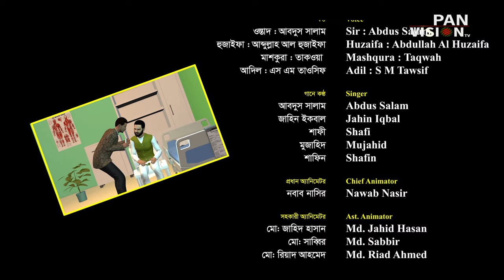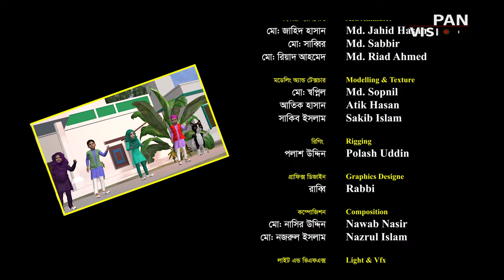রমাদানের শিক্ষামূলক কার্টুন গান- যে সব কাজে রোজা ভাঙ্গে না | Je Sob Kaje Roja Vangena I Cartoon Song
Ramadan Song : Je Sob Kaje Roja Vangena
Lyric, Tune & Script : Abdus Salam
Voice : Abdus Salam,  Abdullah Al Huzaifa, S M Tawsif & Takwah
Singer : Abdus Salam, Jahin
Iqbal, Shafee, Shafin & Muzahid
Audio Studio : Innovation
Audio Composition : Amir Hamz
Subtitle : Ahsan Habib Khan
IT : MC Mamun
Graphics : Hosen Sarwar
Chief Animator : Nawab Nasir
Ast. Animators :  MD: Jahid Hasan, Md Sabbir & Md Riad Ahmed
Modelling & texture:
MD:Riad Ahmed, Md Arif Hossain
VFX & Lighting : Polash Uddin
Rigging & clothing : Raihan
Composite : MD Nasir Uddin & Nojrul Islam
Animation studio : Dot Flicks Studio
Editing : Shamsul Alam Bakul
All Co-Operation : Shekh Nazrul
CEO : Mahbub Mukul